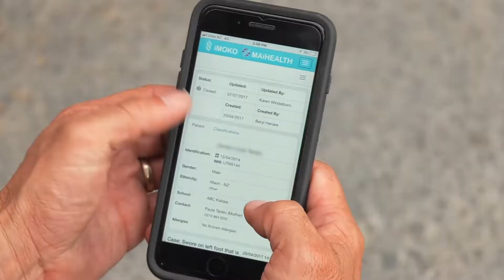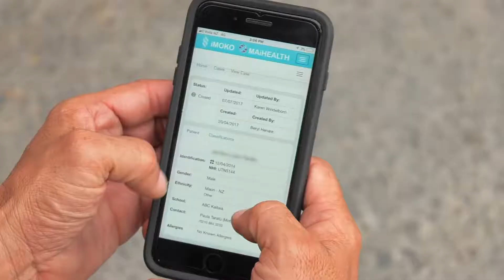imoko 90sec 2nd cut converted